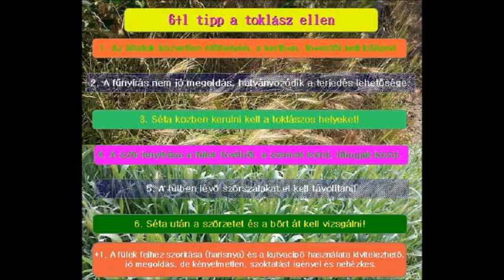Mit tegyünk a toklász ellen?